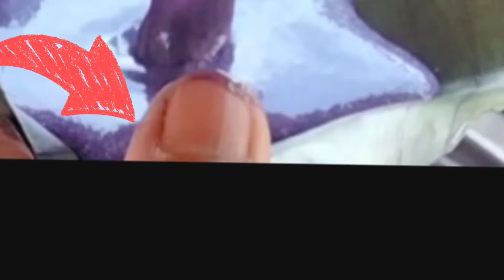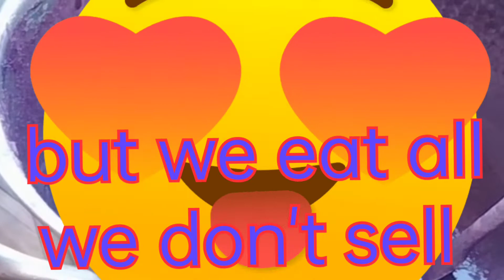cooking puto mini cake for a low cost and high profit valeu try it!!